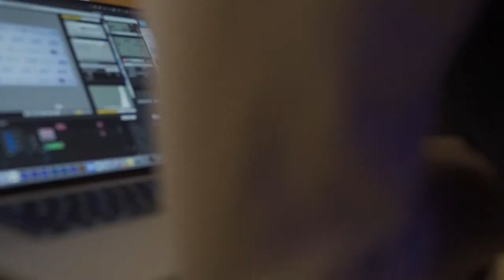Mash Productions is now live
Check, check, one, two ... is this thing on? Mash Productions is now live!